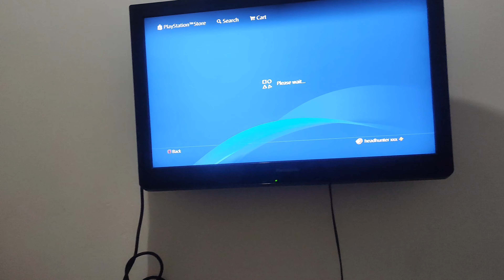Khatarnak lunch🔥 | New generation 😂 || Ainon Marziya